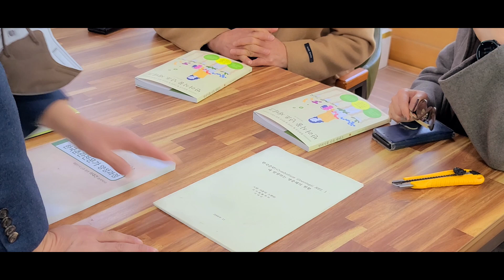[272편]1호 싸인 소장코자 포항서 방문-명장의 소소한 일상 [식테크, 춘란, 풍란, 다육, 난테크]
7집(교보문고)북 사인 1호 구매차 포항에서 방문하신 고수님과 아름다운 이야기 속으로~ 이대발 난 연구소 (관유정)